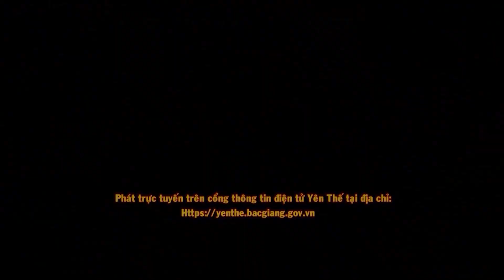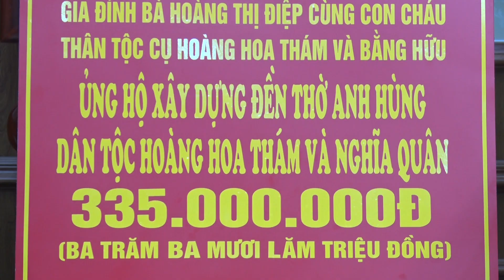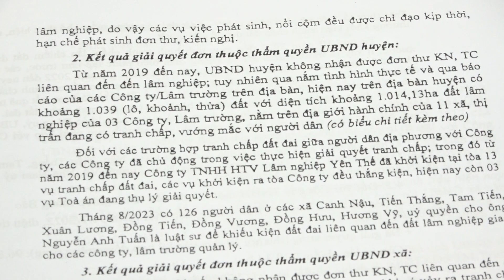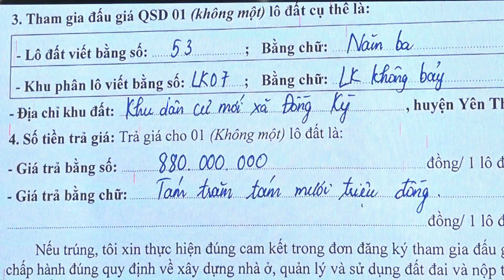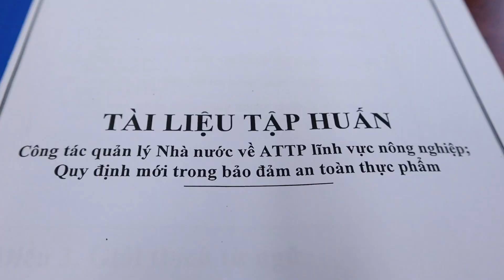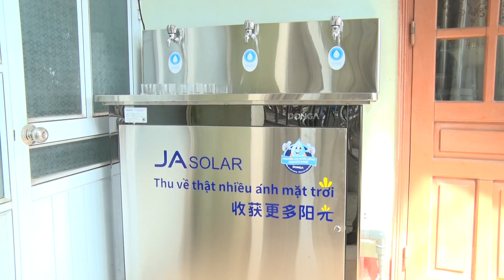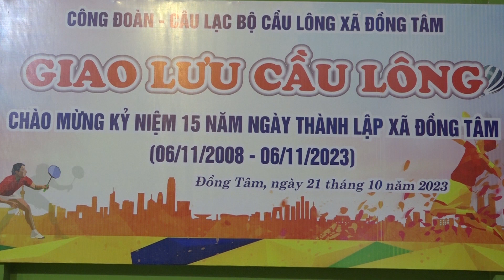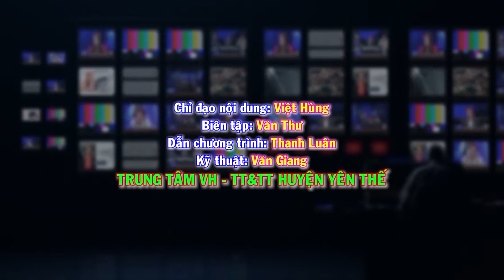CT THĐT Tuần 43 - Ngày 27-10-2023